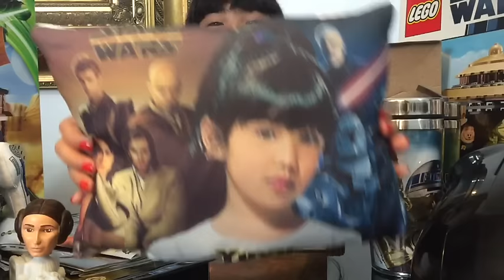Star Wars para crianças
Assistam minha câmera escondida d star wars no Silvio Santos